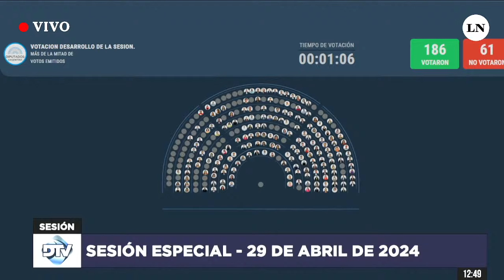"Tomate un Rivotril" La pelea entre los Diputados en el debate de la Ley Bases